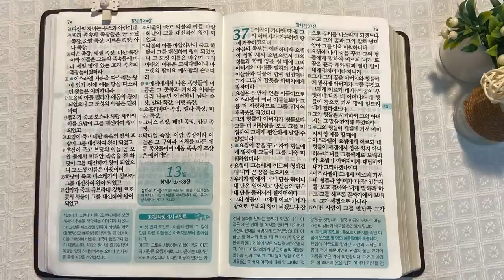막벨라 굴과 야곱 | 통독성경 12일 | 창세기 34~36장 | 통박사 조병호의 1년1독 성경통독 | 성경지리와 역사를 통으로